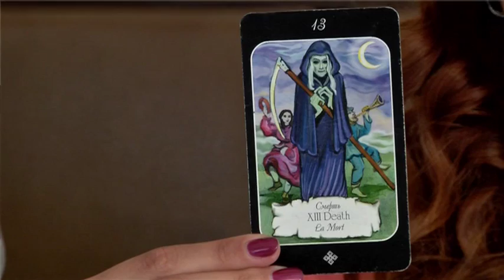13 аркан судьбы. Расшифровка.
Марина Хмеловская ― самый известный кармолог Украины, основательница авторской Школы Кармологии, консультант по диагностике предназначения, эксперт по кармическому менеджменту, тренер личностного роста, автор 6 книг-бестселлеров.